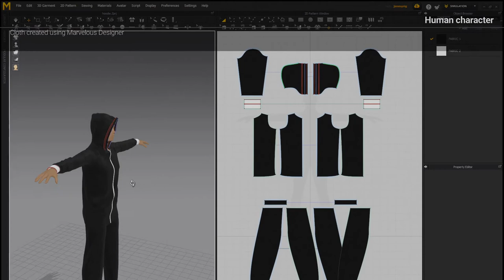Jan Glaser * Showreel * 2020 * BI-BLE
Jan Glaser - Showreel